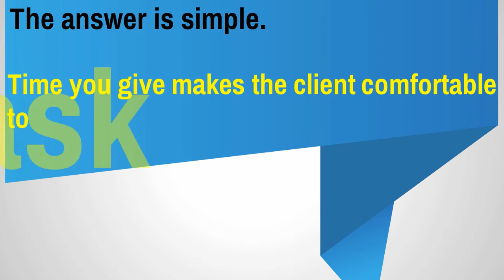Understanding a Psychiatrist's Prescription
A three hour workshop for Psychologists, Counselors, Social Workers, Rehabilitation Professionals and other allied mental health professionals.